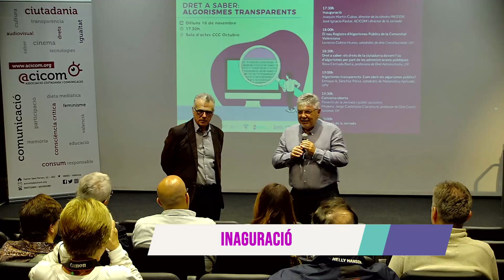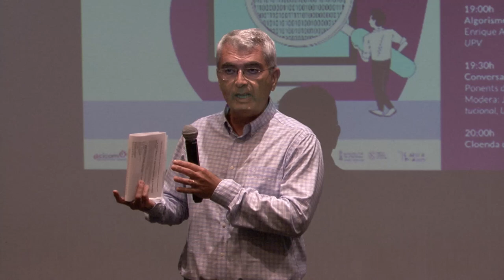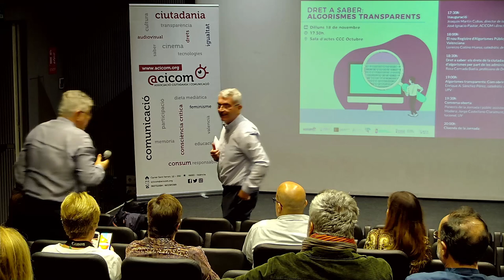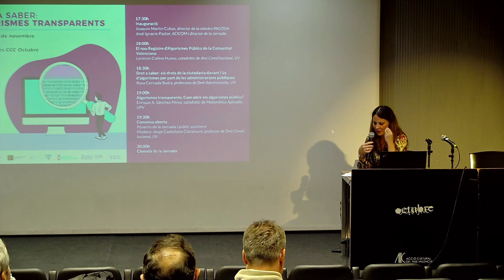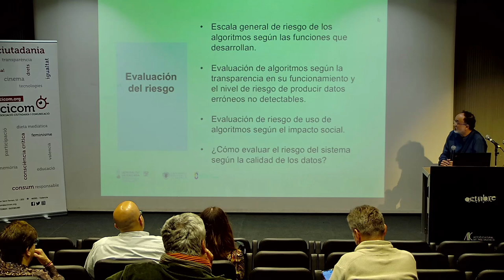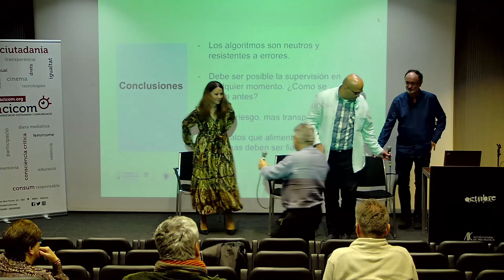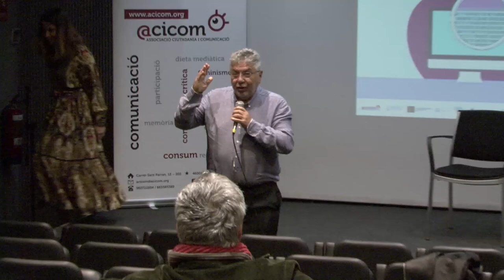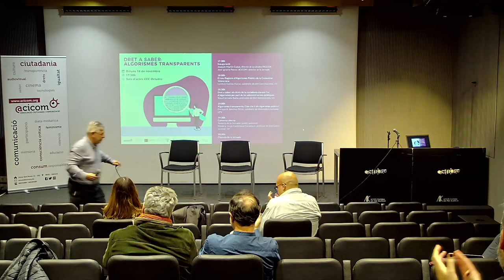20241118 Jornada DRET A SABER ALGORISMES TRANSPARENTS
RET A SABER: ALGORISMES TRANSPARENTS

17.30h, 18 de novembre 2024
Sala d’Actes del Centre de Cultura Contemporània OCTUBRE
C/ Sant Ferran, 12 – 46001 València

Gravació realitzada per Juanjo Carbonell de la RTV del Poble

ACICOM, membre de la Coalición Proacceso , organitzem  des de l’any 2010 activitats en favor del Dret a Saber.

Enguany, novament amb l’estreta col·laboració d’altres,  com les càtedres universitàries i la direcció general de transparència i participació de la Generalitat, hem organitzat aquesta jornada dedicada a la necessitat de garantir la transparència dels algorismes. Eixos procediments teòricament automatitzats i neutrals, generalment amagats, que cada dia més ens condicionen la nostra vida.

El Dret a Saber i la transparència algorísmica
El dret a saber és un pilar fonamental en qualsevol democràcia. Este dret, estretament vinculat a la llibertat d’informació, atorga als ciutadans el dret a accedir a la informació pública que els permeta comprendre i avaluar les decisions que afecten les seues vides. En el context actual, marcat per la creixent influència de la tecnologia i la intel·ligència artificial, este dret s’ha estés a demandar transparència en els algorismes.

Els algorismes, eixes seqüències d’instruccions que guien les accions dels sistemes informàtics, estan cada vegada més presents en les nostres vides. La conformació de la informació que rebem, les opinions, les recomanacions de productes en línia, les decisions sobre concessió de crèdits, etc. venen totalment condicionades pels algorismes. No obstant això, el seu funcionament intern sovint resulta opac, la qual cosa genera preocupacions sobre la seua imparcialitat, discriminació i potencial per a perpetuar biaixos existents o intencionats.

La transparència algorísmica es presenta com una resposta a estes inquietuds. Consistix a fer públics les dades, els models i els processos utilitzats en la creació i funcionament dels algorismes, de manera que puguen ser examinats, avaluats i qüestionats per la societat civil, els experts i els propis ciutadans.

La demanda de transparència algorísmíca s’alinea amb els principis del govern obert. Este enfocament de la governança promou la participació ciutadana en la presa de decisions públiques, la transparència en la gestió dels assumptes públics i la col·laboració entre el govern i la societat civil.

Un govern obert reconeix que els ciutadans tenen dret a conéixer com es prenen les decisions que els afecten, i que han de tindre l’oportunitat de participar en eixe procés. La transparència algorísmica és una ferramenta clau per a garantir que les decisions basades en algorismes siguen justes, equitatives i democràtiques.

Els beneficis d’un govern obert i transparent en relació amb els algorismes són múltiples

És fonamental que els governs, les empreses i la societat civil treballen junts per a desenrotllar marcs reguladors i estàndards tècnics que permeten garantir la transparència sense comprometre altres valors importants.

En conclusió, el dret a saber i la transparència algorísmica són conceptes estretament relacionats que estan transformant la forma en què entenem la democràcia i la governança. Un govern obert i democràtic ha de garantir que els ciutadans tinguen accés a la informació necessària per a comprendre i avaluar les decisions que afecten les seues vides, fins i tot aquelles que són preses per algorismes.es

Programa
17.15h Acreditacions

17.30 Inauguració
• Joaquín Martín Cubas, director de la càtedra PAGODA (Participació, Govern Obert i Dades Obertes)
• José Ignacio Pastor Pérez, fundador d’ACICOM i director de la Jornada

18.00 El nou Registre d’Algorismes Públics de la Comunitat Valenciana
• Lorenzo Cotino Hueso, catedràtic de dret Constitucional, Universitat de València.

18.30 Dret a saber: els drets de la ciutadania sobre l’ús d’algorismes per part de les administracions públiques
• Rosa Cernada Badía, professora de Dret Administratiu, Universitat de València.

19.00 Algorismes transparents: Com obrir els algorismes públics?
• Enrique A. Sánchez Pérez, catedràtic de Matemàtica Aplicada, Universitat Politècnica de València.

19.30 Conversa oberta
• Ponents de la Jornada i públic assistent
• Modera: Jorge Castellano Claramunt, professor de Dret Constitucional, Universitat de València.

20.00 Clausura de la Jornada

Organitzen i col·laboren:
ACICOM, Càtedra PAGODA, Cátedra Observatorio Valenciano de Datos Abiertos, IIDL, IVC, Coalición ProAcceso,